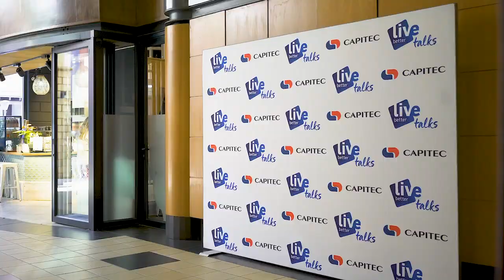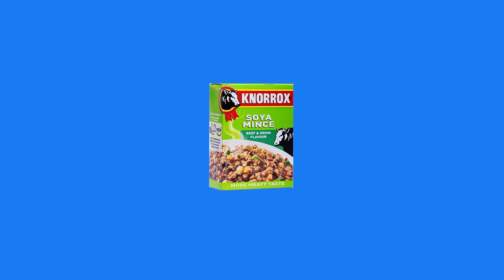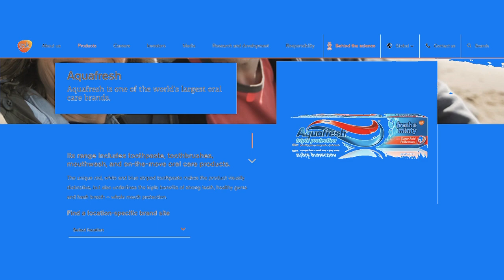An Authentic Brand | Lesedi Mashale | Live Better Talks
Head of Brand PR, Influencers & Events for Diageo South Africa, Lesedi Mashale, was one of the speakers at the Live Better Talks held in Johannesburg. Lesedi's informative talk focused on how to differentiate yourself in an industry, authentically displaying your brand and the fundamentals of influencer marketing.